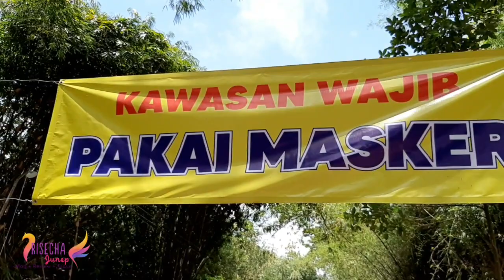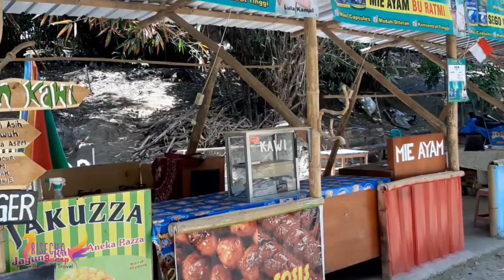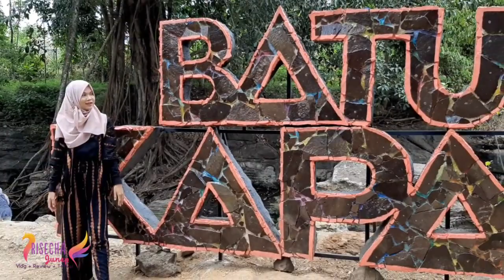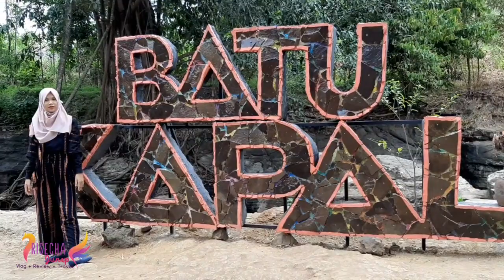Wisata Alam BATU KAPAL Viral Di Bantul Yogyakarta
Assalamualaikum wr.wb teman teman Salam kenal..Kali ini kita Ke Wisata Alam BATU KAPAL yang Viral Di Bantul Yogyakarta.Teman teman jangan lupa tonton youtube channel Risecha Junep ya..Like,Comment,Subscribe dan share..Dukung channelku untuk terus berkarya..jangan lupa beribadah dan bersyukur..semoga kita selalu sehat..aamiin 😇